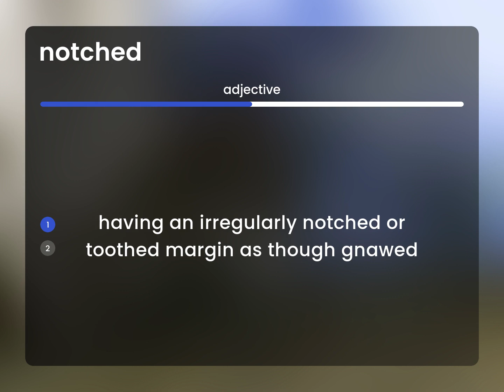Notched | what is NOTCHED meaning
What does NOTCHED mean?